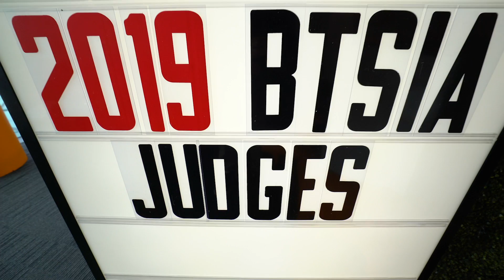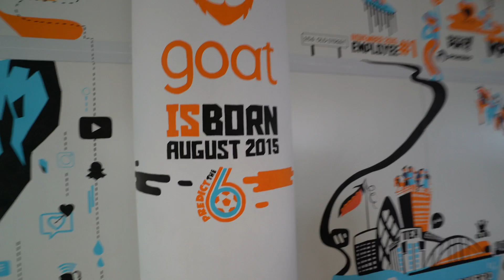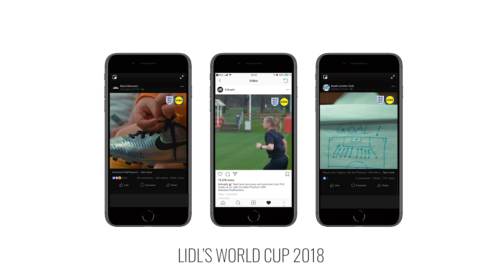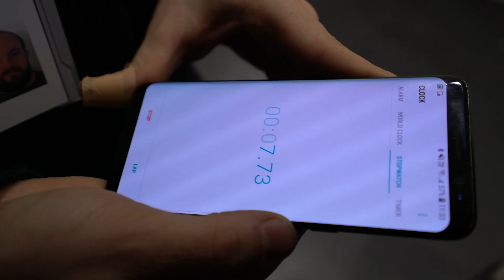KICKING EVERY EMPLOYEE OUT OF YOUR BUSINESS | DAILYGOAT 039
We were nominated for the Agency of the Year award for BT Sport Industry Awards 2019 and we had to show off to the judges in a way only Goat could...

Check out how we tried to wow the judges but in reverse!